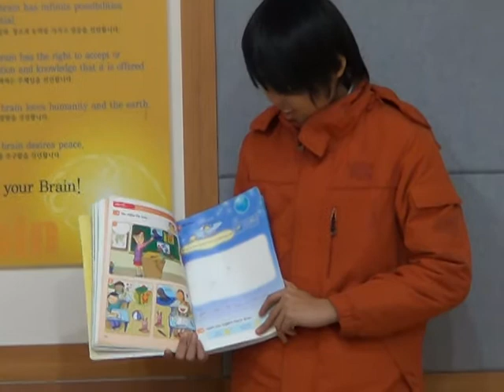배현우-Making a Story